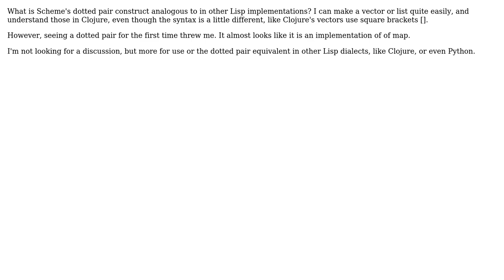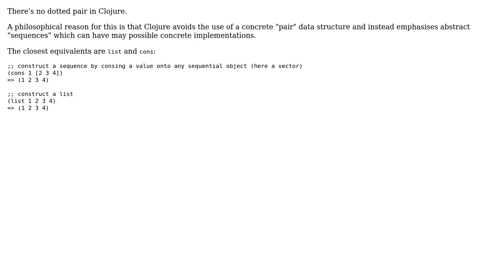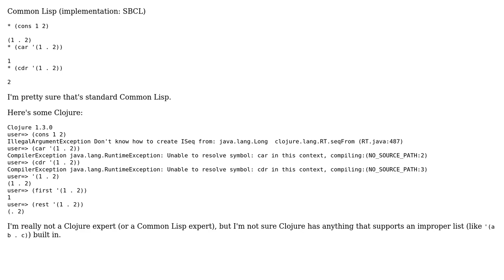Software Engineering: What is a dotted pair's analogy in other Lisp implementations?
With thanks & praise to God, and with thanks to the many people who have made this project possible! You are responsible for your own actions.